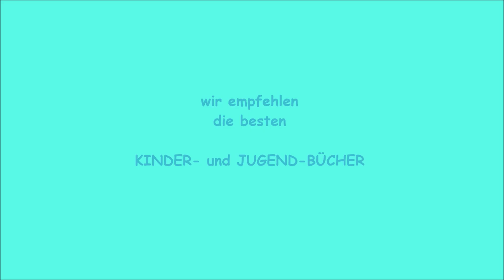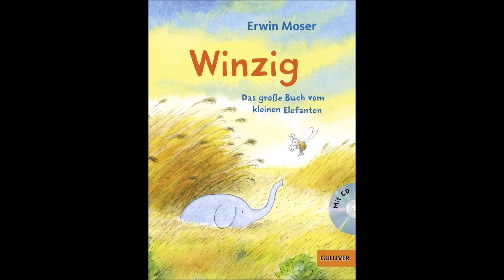sehr klein und ganz allein, aber nicht einsam: "WINZIG. Das große Buch vom kleinen Elefanten"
Winzig ist … winzig klein. Vor allem für einen Elefanten. Kein Wunder, dass seine Eltern ihn verlieren.

Für Eltern ist es ein Albtraum, wenn das Kind verloren geht, auch wenn das in der verzweifelten Dramatik glücklicherweise selten vorkommt. Aber für Kinder ist das anders. Wenn sie noch ganz klein sind, dann wähnen sie sich bereits allein, wenn sie ihre Eltern mal eben nicht sehen können; oder sie fühlen sich verlassen, weil in der Kita lauter fremde Menschen sind. Deshalb brauchen sie Geschichten, dass man letztlich gar nicht wirklich verloren gehen kann.

Bei „Winzig“ ist die Situation allerdings zunächst existentiell ernst: die Elefantenherde muss weiterziehen, als der Kleinste noch seinen süßen Träumen unter einem beschützenden Busch folgt. Die Eltern suchen ihn verzweifelt, aber ohne Erfolg. Und so ist Winzig ganz allein, als er endlich aufwacht. Allerdings weiß er nichts davon, was verloren gehen meint, und in aller Neugierde und Unbefangenheit, die auch kleinen Kindern eigen ist, macht er sich auf den Weg, um seine Eltern zu finden. Dabei trifft er auf viele sehr nette, höfliche, freundliche, hilfsbereite Leute und wird von den liebevollen Flussschweinen sogar adoptiert. Aber seine Suche geht immer weiter, bis er am Ende doch seine richtigen Eltern findet. Was für ein Glück und welche Freude und was für ein Abenteuer!

Hier für Leanders Lieblinge vorgestellt und empfohlen von Gabriele Hoffmann, LeseLeben e.V.